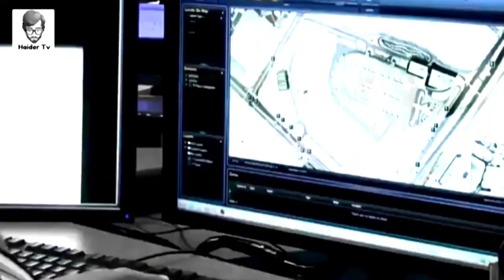Mysterious Places In The World _Eagle Attack